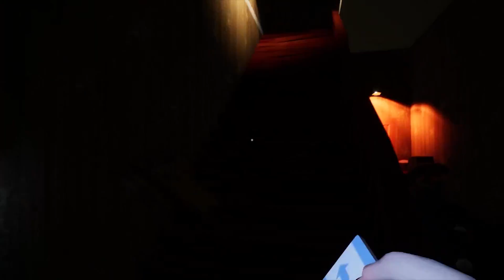Mein Nachbar hasst mich «» 🏡 Hello Neighbor #22